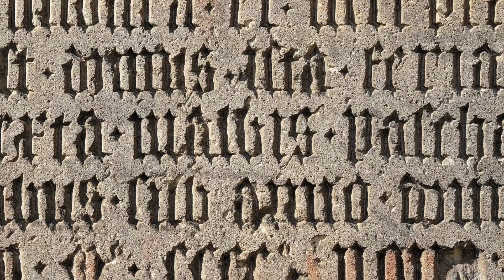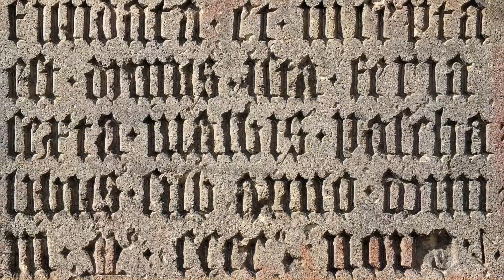Iniko Jericho Cover Acapella Cover 1 hour continuous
You know what to do! Like and thumbs up!

Be sure click on the little bell to be notified whenever I upload a new video.

Bloom & become the musical artist you know you can & that you've always wanted to be.

Listen while Working, Studying, working out, cooking, at home, in the office with headphones on, whatever..

Listen with your headphones on to get the best audio experience!

Covers, original music, songs, parodies and musical comedies, you just never know what's going to come out of my studio, so make sure to subscribe so you don't miss out on any amazing content to be published on my channel next!

You will be surprised by what comes out of my studio; because I always am. ;)

I hope you enjoy listening & watching as much as I enjoyed making this video.

I do not own the lyrics to this song.

I own the video. I arranged the tracks & recorded, I edited & produced this video. Independently Produced by Brandi Spohn.

Check back with my channel every few weeks for awesome, fun and free new content to enjoy!

This song could keep you company while you work, work out, dance, clean, do chores, or whatever you are doing. Inspire yourself to get more done while listening to some awesome music in the background.

Thank you to all my friends & fans and to my new friends & new fans I have made in the community; thank you to the viewers, thanks to everyone that leaves me a thumbs up and clicks on the bell, thanks everyone for your love, support and (mostly lol) positive comments. You are the reason I do what I do.

I truly love each and every one of you.

I enjoy reading all the comments so be sure to leave one for me!
xoxo

Indie music
lofi